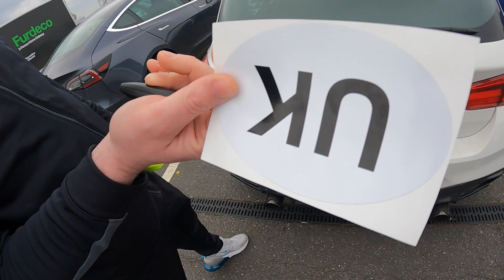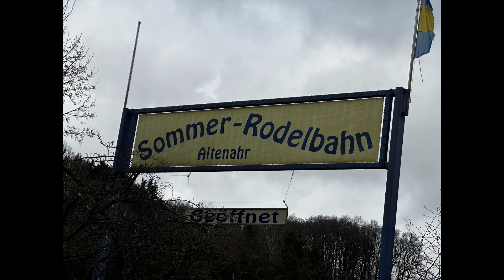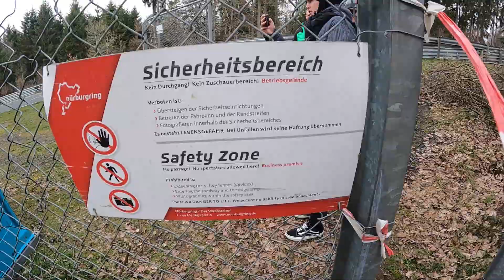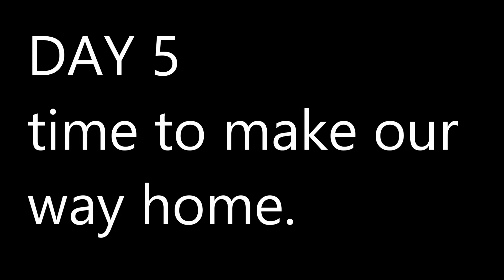nurburgring road trip 2023 civic fk2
our trip to nurburg 2023